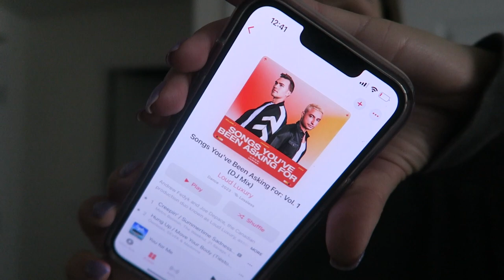BACK IN THE CITY | new hair! Korean skincare haul, back into a routine, get ready with me | TW133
Hello my gorgeous pals. I mention it briefly at the end of this video, but my vlog camera isn’t working properly so I may not have a vlog next week (hopefully I can fix it but I’m not sure what’s going to happen with it). Happily I had most of this video filmed before it stopped working so please enjoy! In this video I get my hair done, show you some new Korean skincare I picked up, celebrate Will’s birthday (with a GRWM in there!), and get back into my routine in Toronto.

Annabelle Chrome Eyeshadow* (ON SALE! Lithium is sold out but “Silver” looks the same and the other in stock coolers look beautiful as well)

Toronto Makeup Artist
Toronto MUA